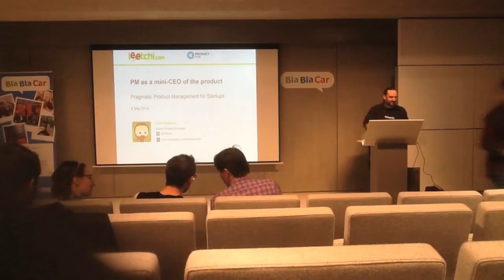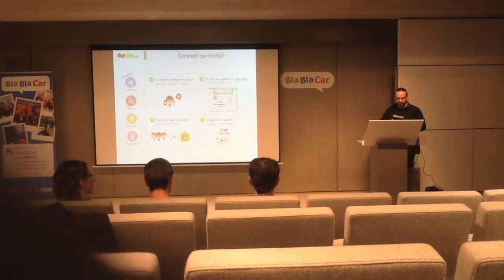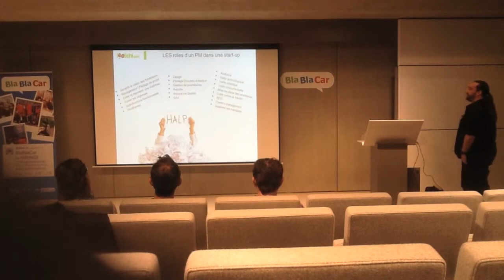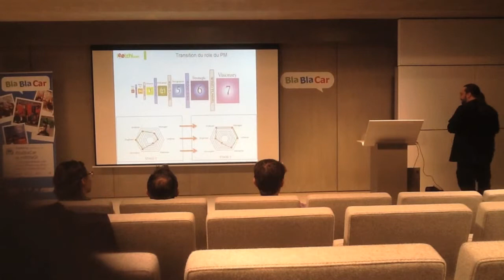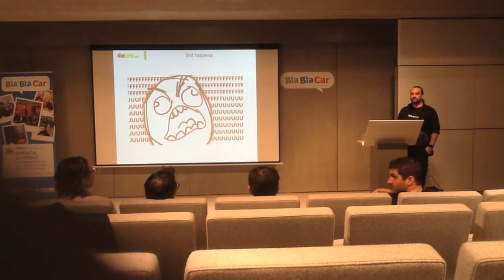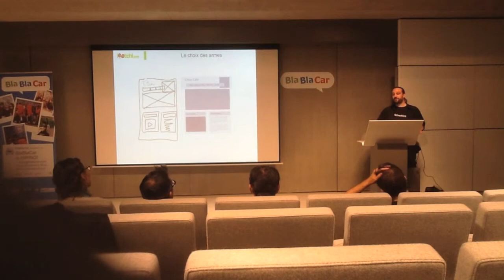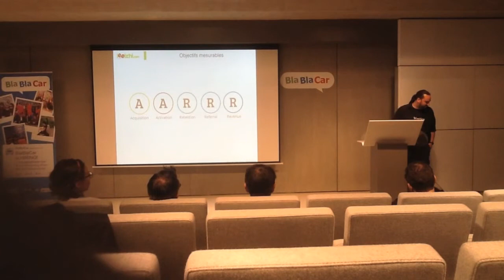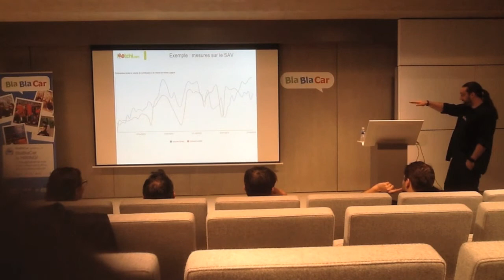Alexis @ ProductTank Paris, May 2015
The Product Manager as mini-CEO of his Product @ ProductTank Paris, May 2015.